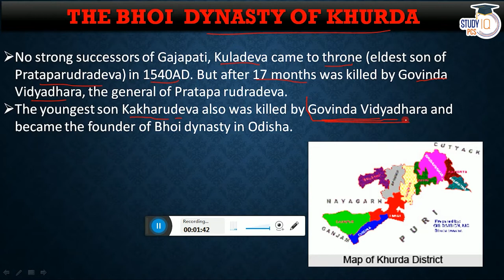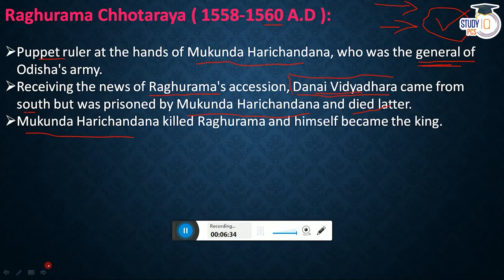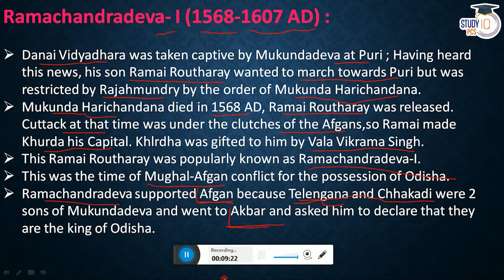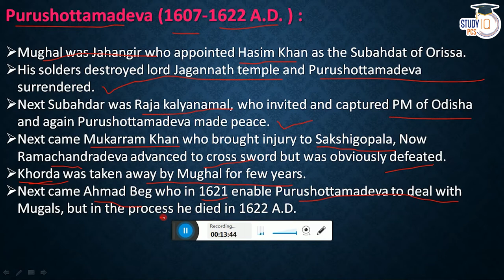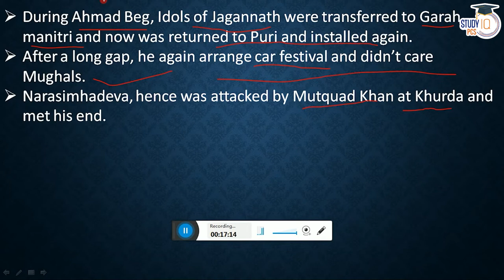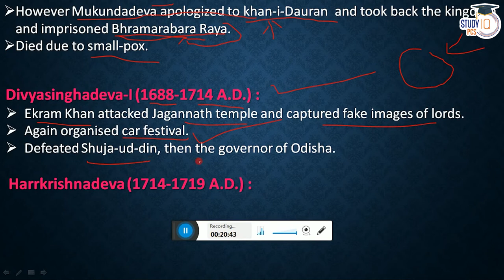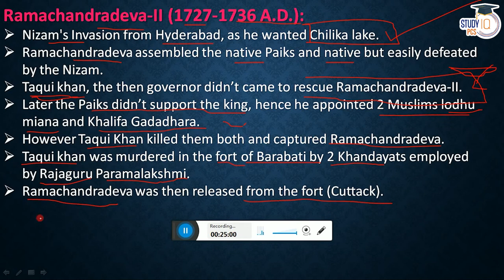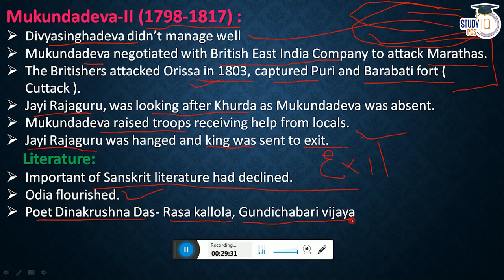Odisha PSC Prelims 2023 | Odisha GK - Bhoi Dynasty